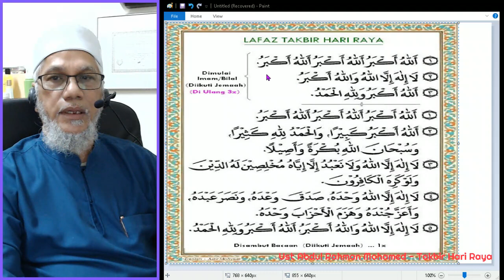Ust ARBM - Takbir Raya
Bimbingan Cara2 melafazkan Takbir Raya secara detail